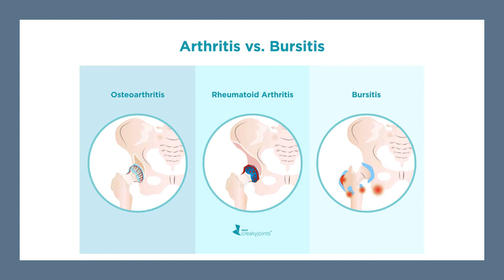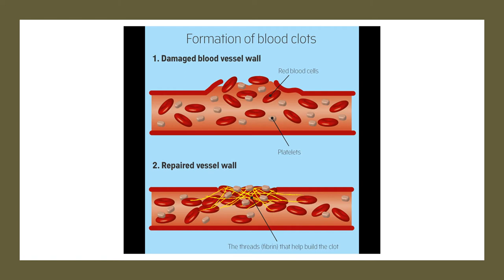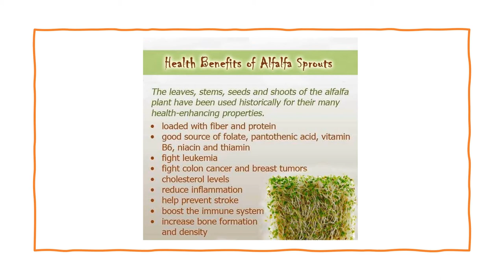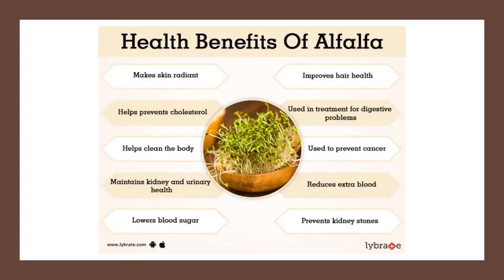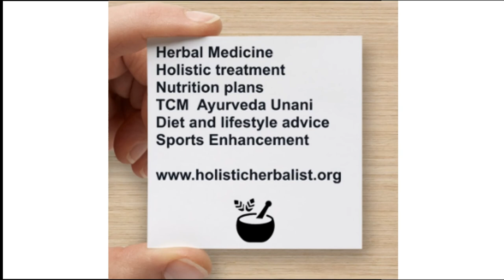Alfalfa - Herbal Medicine - Benefits, Uses & Side Effects